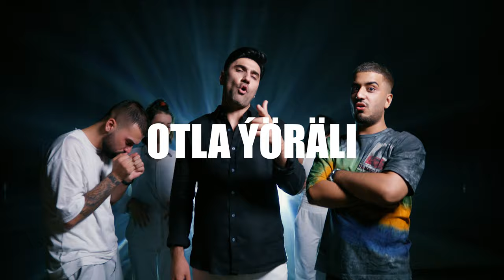Dj Berdi ft Gurbash Atayev - Otla vorali (4K)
DJ BERDİ Kanalyma hoş geldiňiz!

Türkmenistanyň tanymal belli bagşylaryndan Gurbaş Ataýew bilen çykaran singlymyz "Otla yörali" indi ähli platformalardan diňläp bilersiňiz!

Like we teswirleriňize garaşýarys!

Artist: Gurbaş Ataýew, Dj Berdi
Sazy we sözi: BK Mediaşow
Aranjirowka: Dj Berdi
Mastering: Dj Berdi
Directed & edited: Begendik Rozi
Director of photography: Nadin Sikisova
Colorist: Begendik Rozi